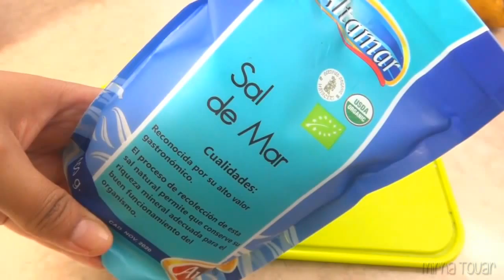Guacamole con mango!! (receta saludable)